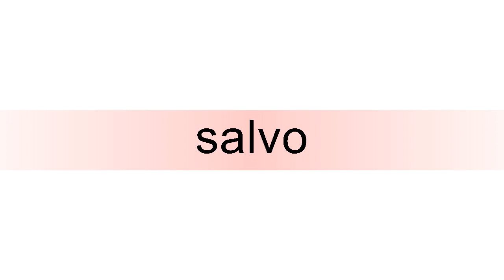How to pronounce salvo